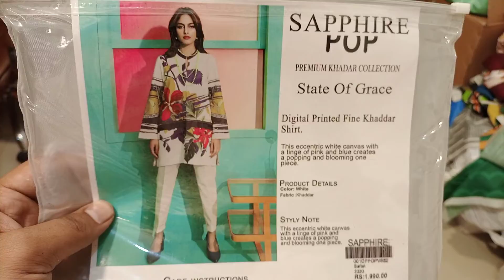Sapphire Pop Khaddar Kurty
Digital printed fine quality shirt

10 pieces in a set

*We deal in original and Replicas both on wholesale rate for more info and daily update text me back with your good name and city name*

✉️ Call / Whatsapp
*For Wholesale*
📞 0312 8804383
*For Retail*
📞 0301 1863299